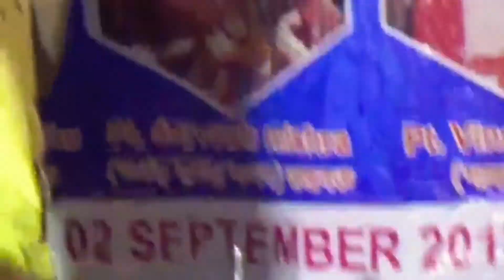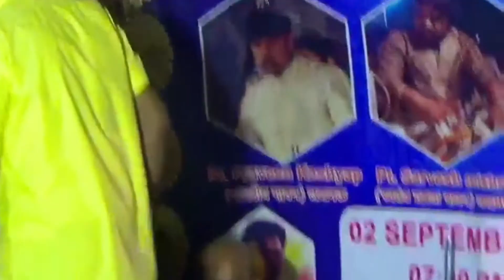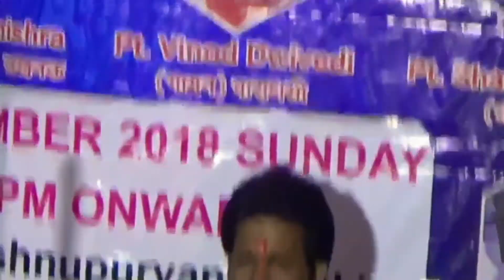II LIVE GHAZAL CONCERT BY GHAZAL MAESTRO VINOD DWIVEDI II